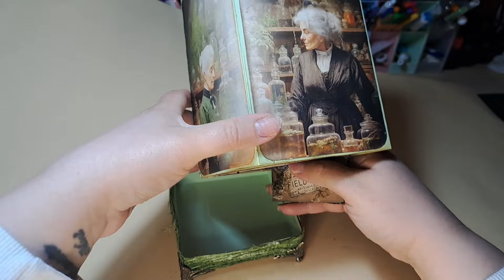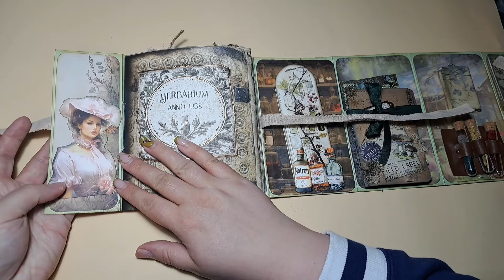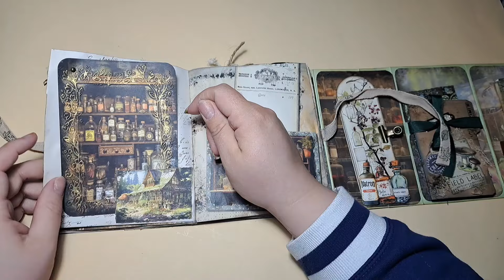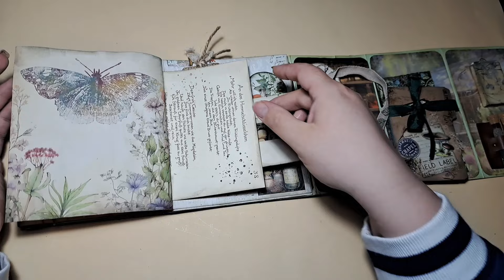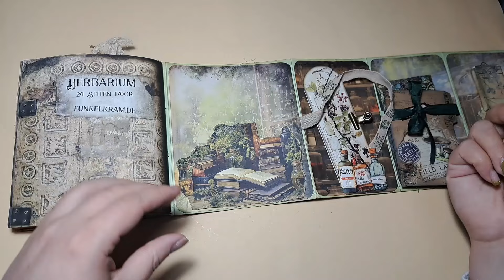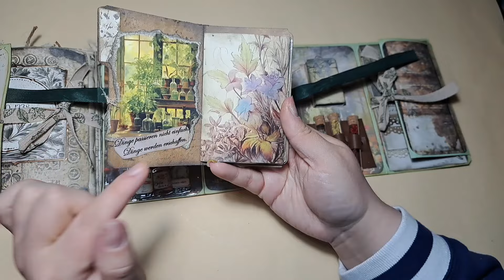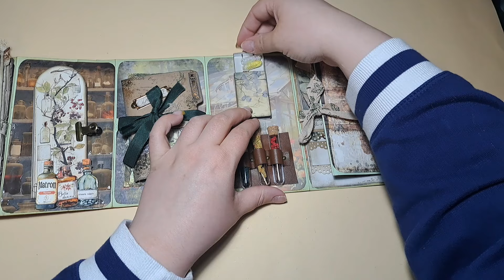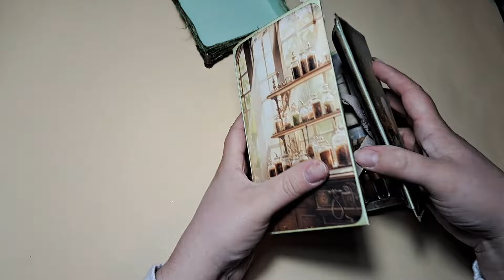Hidden Journal Box Geheime Waldapotheke Funkelkram Designteamprojekt mit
MOIN 🌻

Hier geht es zum Themenkatalog der geheimen Waldapotheke von Funkelkram ✨️

Hier geht es zu Corinnas Youtube und Instagram ❤️